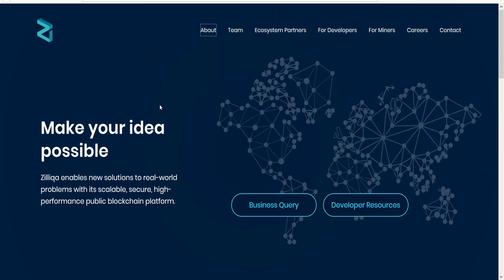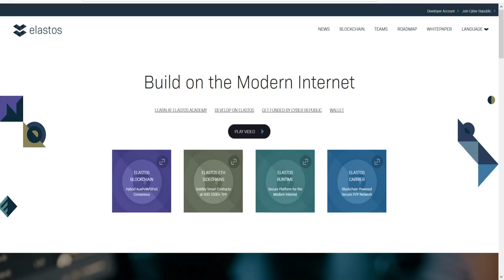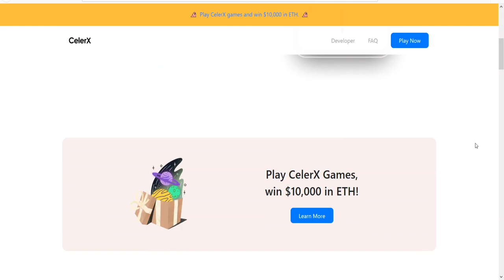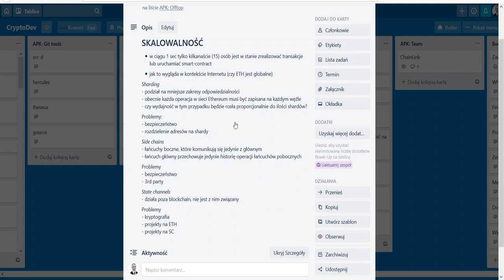🆘 Ethereum ma DUŻY problem | ✅ oto ROZWIĄZANIA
Jeśli jakaś kwestia w dziedzinie technologi lub bezpieczeństwa w zakresie kryptowalut nie jest dla Ciebie jasna, daj znać w komentarzu, będę wybierał i odpowiadał na Wasze pytania co niedziela.